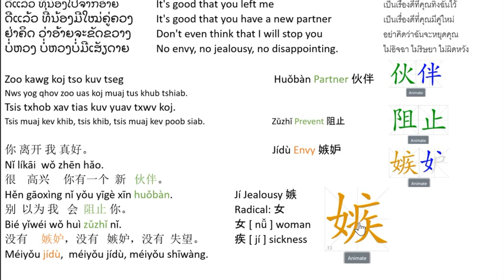1 ດີແລ້ວ ທີ່ນ້ອງໄປຈາກອ້າຍ - Translation Learning Center: